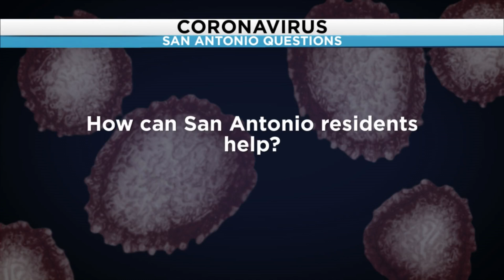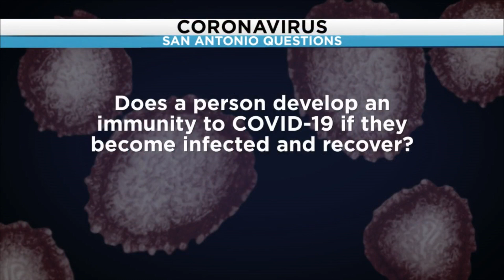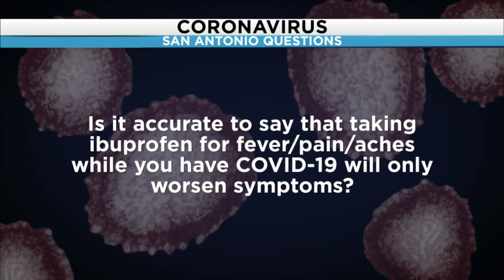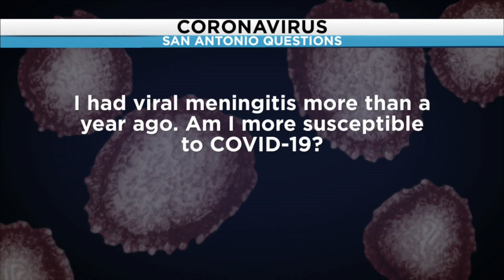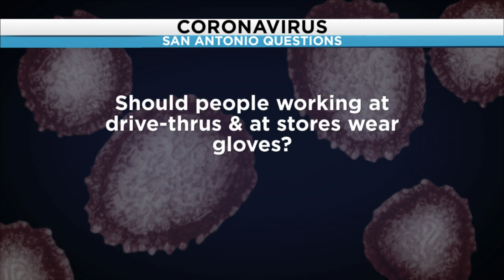SAQ: Expert answers coronavirus questions on symptoms, testing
Dr. Ruth Berggren, with UT Health San Antonio, answered coronavirus questions submitted by viewers.